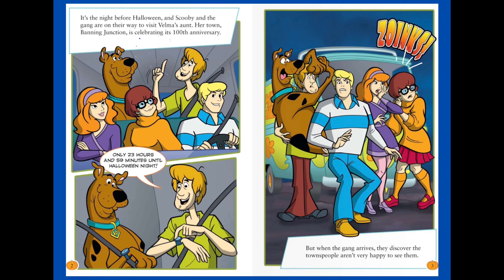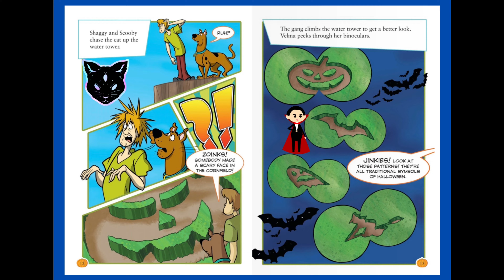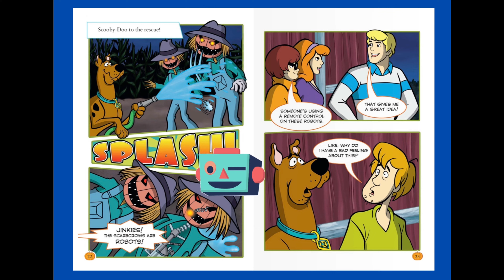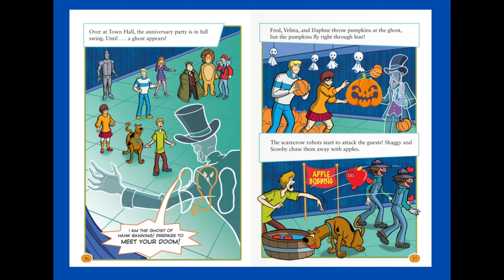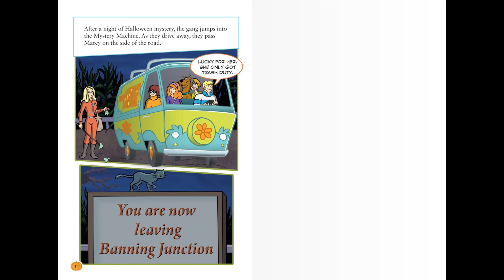‘“Scooby Doo! A Haunted Halloween” ANIMATED kids read aloud book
A fun Halloween book read aloud by Nana Pam. Help Scooby Doo solve the mystery of the scarecrows. Includes animation, music and sound effects.

Adapted by: Lee Howard
Illustrations by: Alcadia Snc